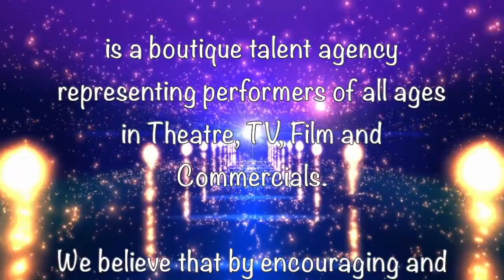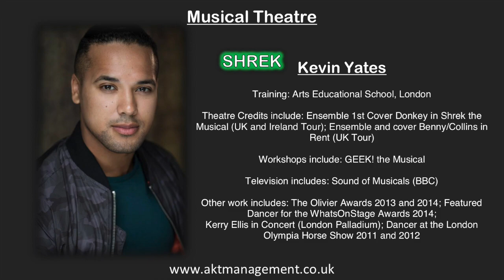AKT Workshop Highlights 6/4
AKT Management is invested in the continued growth and development of its young clients. Here's an insight into one of our recent workshop days in central London, young performers came from various areas to attend and really made the most of this inspiring day!